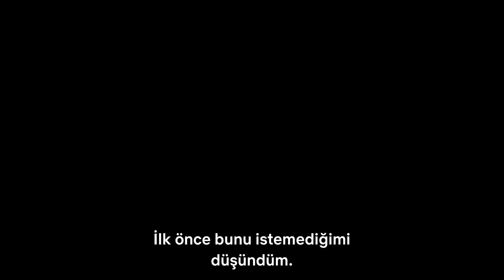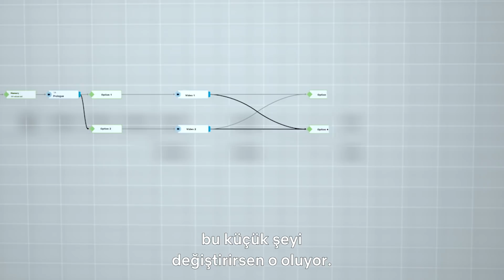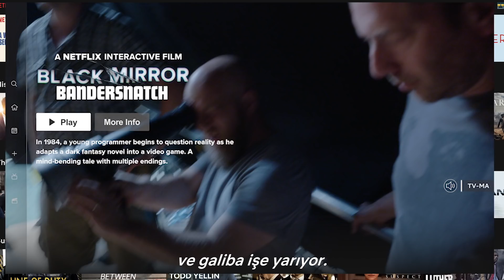Black Mirror: Bandersnatch | Tech Featurette | Netflix [HD]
Black Mirror: Bandersnatch. 1984'te, genç bir programcı kapsamlı bir fantastik romanı video oyunu olarak uyarlarken gerçekliği sorgulamaya başlar ve çok geçmeden kendini akılalmaz bir mücadelenin içinde bulur. Black Mirror: Bandersnatch'i Netflix'te izleyin ABONE OLUN Netflix Hakkında: Netflix, 190'dan fazla ülkede ücretli üyemiz olan 130 milyon kullanıcının farklı türlerde ve dillerde diziler, belgeseller ve sinema filmleri izlediği dünyanın lider internet eğlence hizmetidir. Üyeler yayınları istedikleri kadar, istedikleri zaman, istedikleri yerde, internete bağlı tüm ekranlarda izleyebilirler. Yayınların tamamını reklamsız olarak ve herhangi bir taahhütte bulunmadan oynatabilir, durdurabilir ve daha sonra izlemeye devam edebilirler. Netflix'le iletişime geçin: Netflix WEBSİTESİNİ ziyaret edin Netflix'i FACEBOOK'ta beğenin Netflix'i TWITTER'da takip edin Netflix'i INSTAGRAM'da takip edin Netflix'i TUMBLR'da takip edin